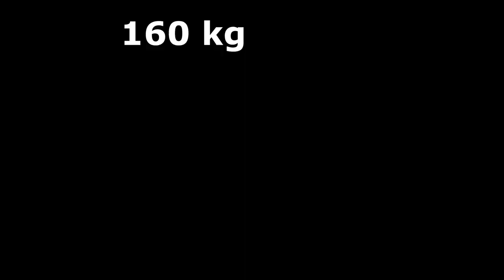Ese es el trabajo principal del gorila plateado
No soy dueño de las canciones y fotos del juego. Todos los créditos pertenecen a su legítimo propietario.

Las imágenes de este vídeo sólo se han utilizado para transmitir un mensaje a los espectadores. Se trata de un uso justo y está permitido. No pretendo violar los derechos de autor de nadie. Sin embargo, si alguno de ustedes cree que he utilizado su imagen sin su consentimiento, por favor envíenme un correo electrónico apara hacérmelo saber. Lo solucionaremos todo.

Traducción realizada con la versión gratuita del traductor